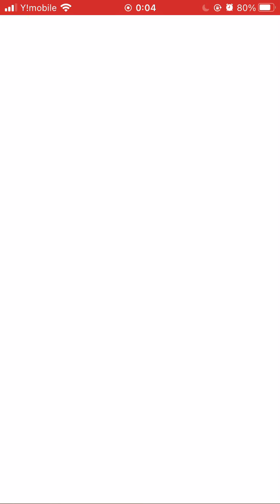【ジャンプチ】ボア・ハンコック倒す